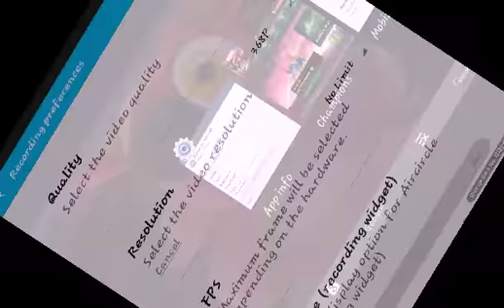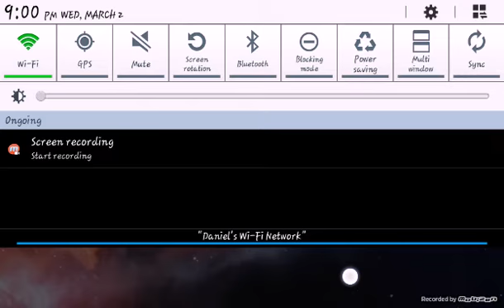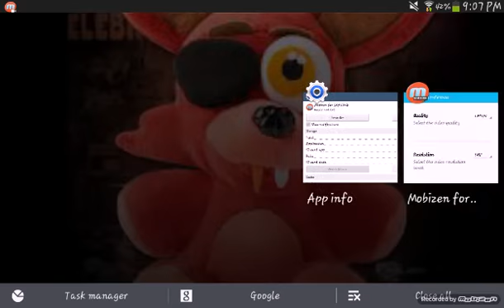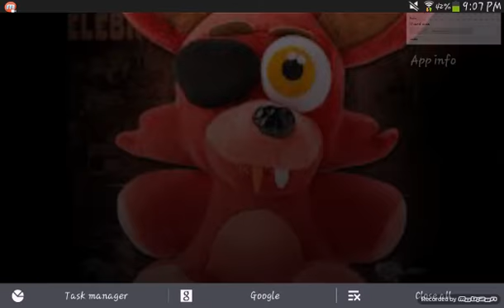Champions Ep.1 ?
Friends Channel:Amelie Cline